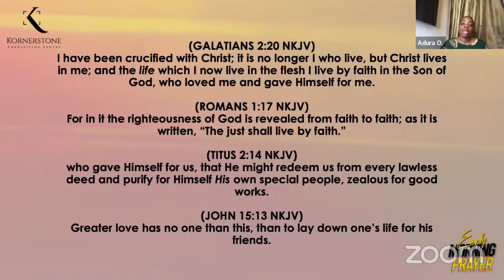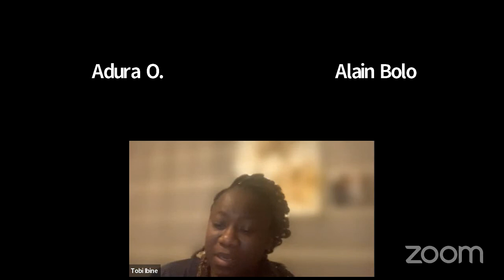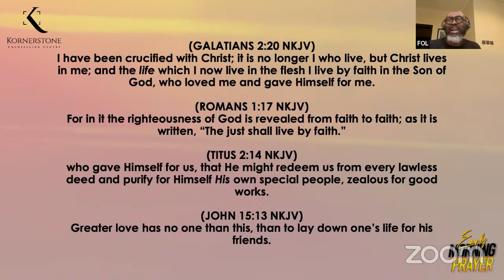EARLY MORNING PRAYER